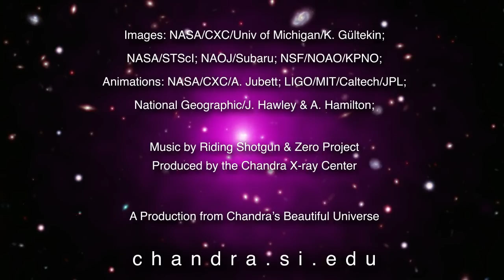Huge galaxy cluster's black hole is missing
NASA's Chandra X-ray Observatory and the Hubble Space Telescope are coming up empty when it comes to the search for a massive black hole in the Abell 2261 galaxy cluster, located 2.7 billion light years from Earth. Full Story